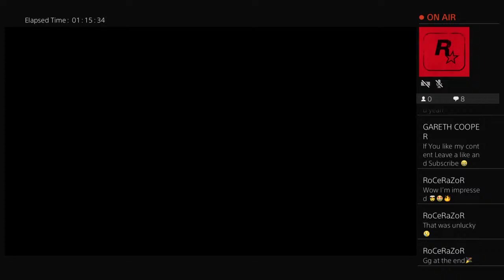Apex live broadcast Gameplay Ep1